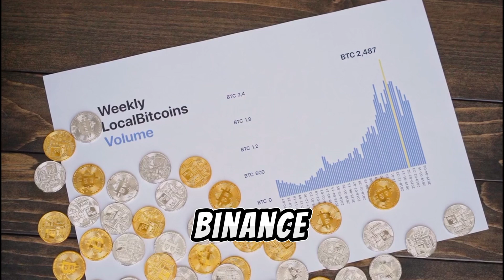BITCOIN & BNB TOKEN STAGE RELIEF RALLIES ON BINANCE SETTLEMENT NEWS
crypto
cryptocurrency
crypto wallet
cointracker
itrustcapital
krypto
crypto exchange
cryptocurrency exchange
ftx crypto
kraken crypto
cryptocurrency wallet
pi coin
crypto prices
exodus wallet
crypto bubbles

CLAIM BY 100$ 💸 USDT REWARD